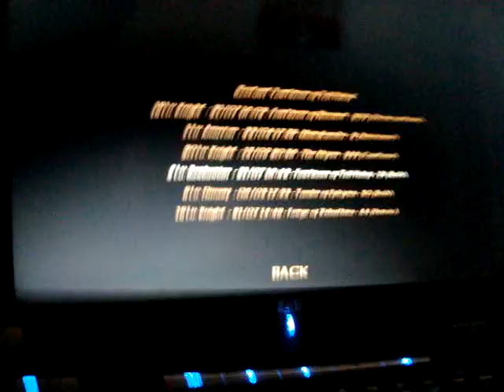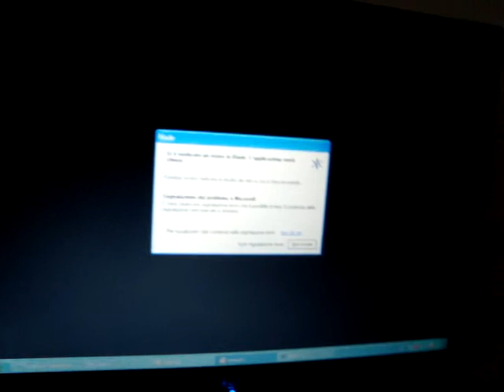Blade of Darkness - Tukaram vs Stagno e Oglio